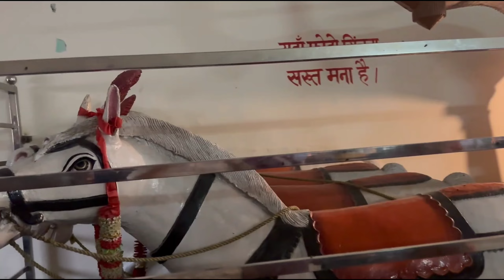Rishikesh Me पैर फिसल गया 😭॥Choti Wala ॥​⁠@nareshmehtanpvlogs2547 ￼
Rishikesh Me पैर फिसल गया 😭॥Choti Wala ॥​⁠